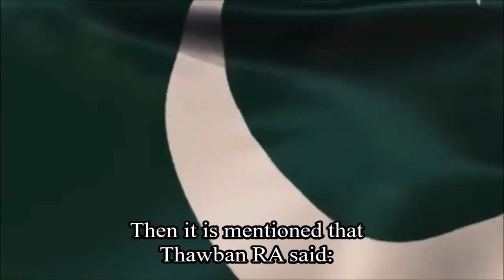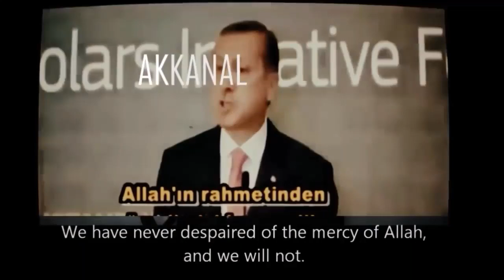The last sign of Imam Mahdi Arrival- 2018